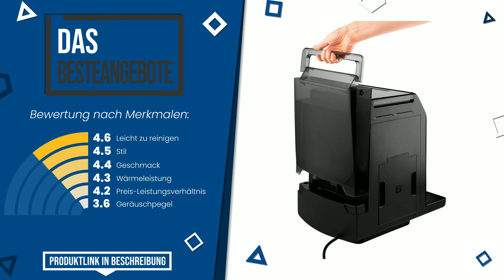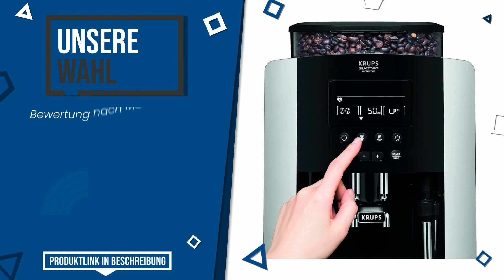Krups Vollautomaten - Top 7 - (BesteAngebote)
📣 'Krups Vollautomaten'-Links in diesem Video:

✅ DAS MEISTVERKAUFTE: Krups EA8948 Evidence Plus Kaffevollautomat | XL OLED-Farbdi...

✅ BESTE PREISQUALITÄT: Krups EA819E Arabica Latte Quattro Force Kaffeevollautomat |...

✅ DIE EXKLUSIVSTEN: Krups Kaffeevollautomat Barista New Age EA9078 | mit 17 One-...

✅ UNSERE WAHL: Krups EA8178 Arabica Display Quattro Force Kaffeevollautomat...

✅ DAS GÜNSTIGSTE: Krups EA8150 Kaffeevollautomat Essential Espresso | 1450 Wat...

✅ DAS MEISTVERSCHENKTE: Krups Kaffeevollautomat EA872B Intuition Preference | mit Sm...

✅ DAS MEISTGEWÜNSCHTE: Krups EA895N Kaffeevollautomat mit Milchsystem | Kaffeemasch...

Index:
00:00 - Intro
00:05 - Krups EA8948 Evidence Plus Kaffevollautomat | XL OLED-Farbdi...
00:32 - Krups EA819E Arabica Latte Quattro Force Kaffeevollautomat |...
00:58 - Krups Kaffeevollautomat Barista New Age EA9078 | mit 17 One-...
01:23 - Krups EA8178 Arabica Display Quattro Force Kaffeevollautomat...
01:45 - Krups EA8150 Kaffeevollautomat Essential Espresso | 1450 Wat...
02:11 - Krups Kaffeevollautomat EA872B Intuition Preference | mit Sm...
02:37 - Krups EA895N Kaffeevollautomat mit Milchsystem | Kaffeemasch...